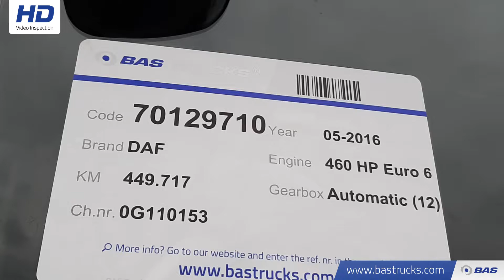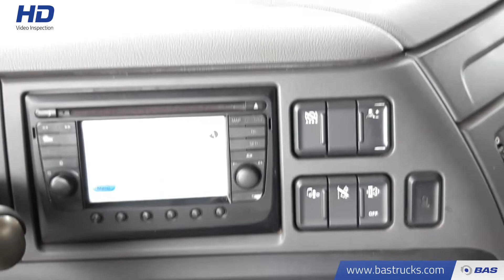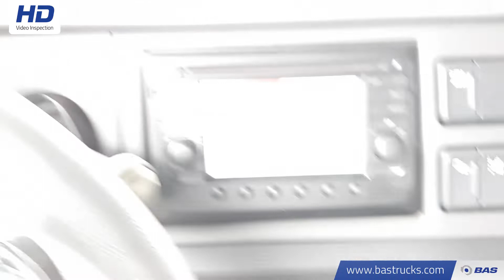70129710 DAF XF 460